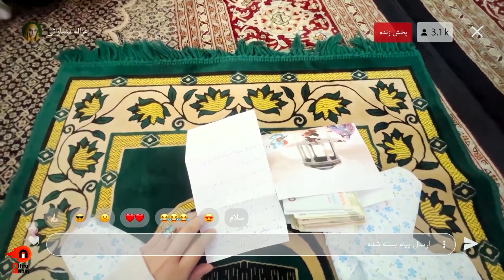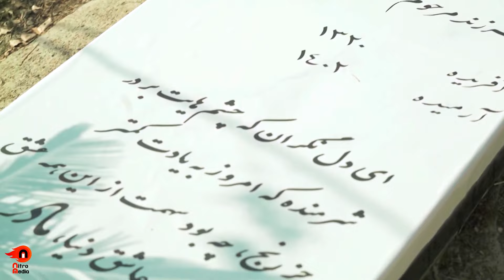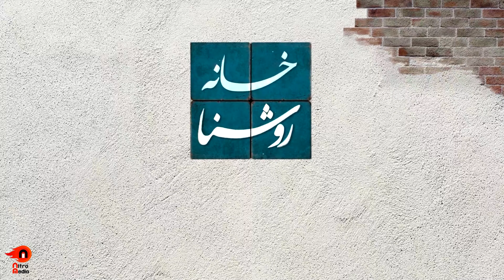سریال خانه روشنا - قسمت 9 | Serial Khaneh Roshana - Part 9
خلاصه داستان سریال جدید خانه روشنا:
داستان این سریال درباره دختر جوانی به نام «غزاله» است که به عنوان بلاگر امور خیریه، در فضای مجازی فعالیت می‌کند. او در خانه‌ قدیمی مادربزرگش مدرسه‌ای شبانه‌روزی برای کودکان کار و بدسرپرست راه‌اندازی کرده و همراه دخترعمویش «لاله» زندگی‌اش را وقف بچه‌ها کرده است. مادربزرگ آن خانه‌ی قدیمی را در زمان حیاتش وقف نکرده است؛ به همین دلیل مهرداد (پسرعموی غزاله) به عنوان یکی از وراث سهم خود را طلب می‌کند و چالش‌های غزاله آغاز می‌شود.
بازیگران سریال ایرانی خانه روشنا:
کیمیا خلج، محمدرضا رهبری، ساناز سماواتی، افشین سنگ‌چاپ، حسنا قبادی، فرخنده طالبی، معصومه محمدپور، علی بهادری، مهدی علیپور، فرج‌الله‌گلسفیدی، شیدا باطنی، پروین ملکی و آیلین جاهد

کارگردان سریال فارسی خانه روشنا: مهدی زنگنه
نویسنده سریال عاشقانه خانه روشنا: ارغوان قاسم‌نژاد، مهدی زنگنه
تهیه کننده سریال معمایی خانه روشنا: هادی خدادی

ژانر:معمایی، عاشقانه
The story of this series is about a young girl named "Ghazaleh" who works as a charity blogger in cyberspace. She has set up a boarding school for working and abused children in her grandmother's old house and, together with her cousin "Lale", has dedicated her life to the children. Her grandmother did not dedicate that old house during her lifetime; for this reason, Mehrdad (Ghazaleh's cousin) demands his share as one of the heirs, and Ghazaleh's challenges begin.
Serial Khaneh Roshana - Part 9

Cast:
Kimia Khalaj, Mohammad Reza Rahbari, Sanaz Samavati, Afshin Sangchap, Hosna Ghobadi, Farkhonde Talebi, Masoumeh Mohammadpour, Ali Bahadori, Mehdi Alipour, Farajollah Golsefidi, Sheida Bateni, Parvin Maleki, and Aileen Jahed

Director: Mehdi Zangeneh
Author: Arghavan Ghasemnejad, Mehdi Zangeneh
Producer: Hadi Khodadi

Release: 2024
Genre: Mystery, Romance